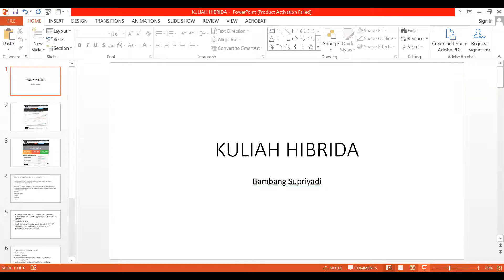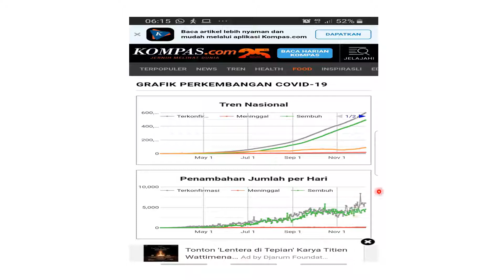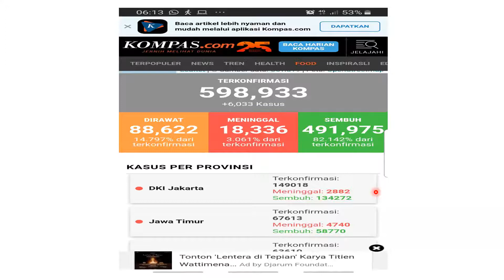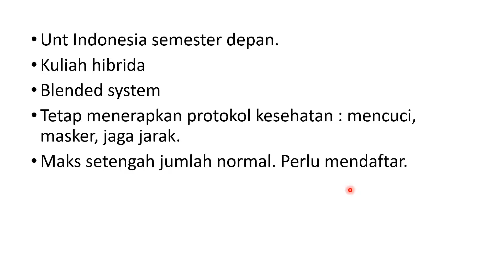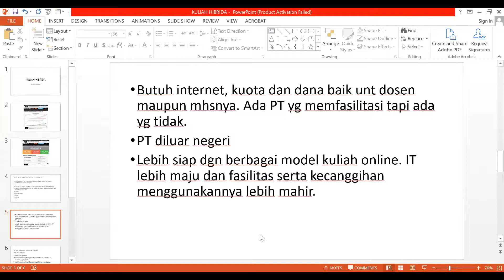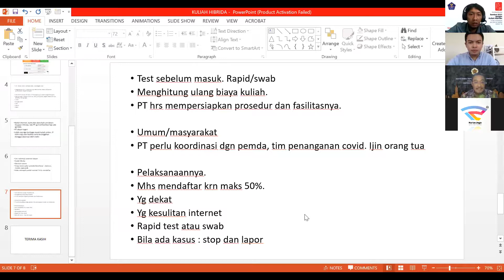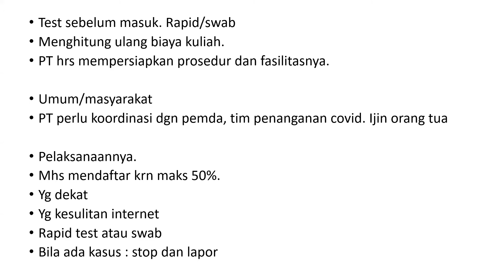Sambut 2021 dengan Kuliah Hibrida: Tetap Terapkan 3M untuk Lawan Covid-19